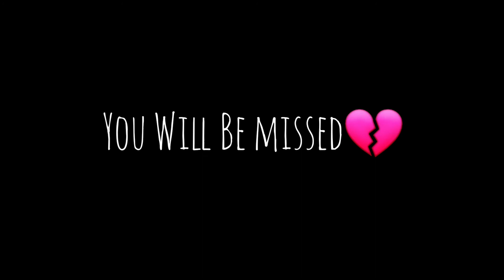Rest In Peace Chadwick Boseman aka "Black Panther"💔